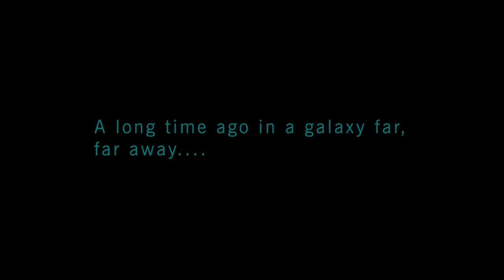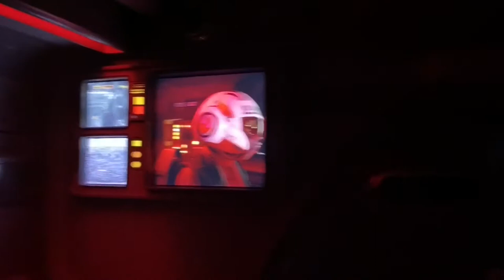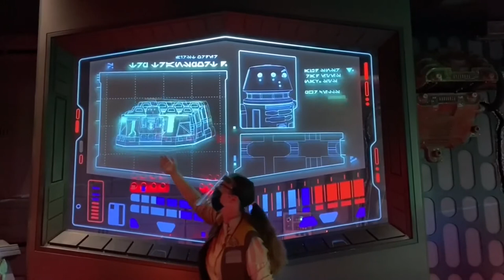Star Wars: Rise of the Resistance - Right side view with entrance scenes.